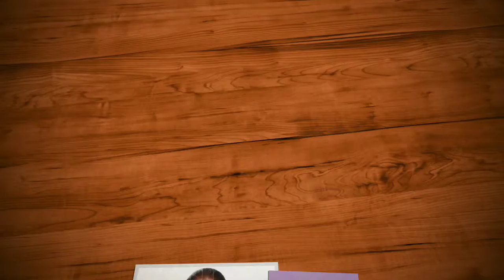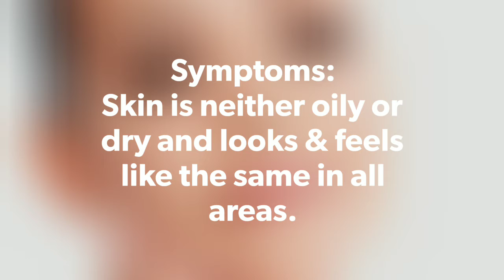Know Your Skin Type | Oily Skin | Dry Skin | Normal Skin | Sensitive Skin | Combination Skin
Know Your Skin Type
 #5 types

Type #1 Oily Skin
Type #2 Combination Skin
Type #3 Sensitive Skin
Type #4 Normal Skin
Type #5 Dry Skin

Hello Friends,

Welcome to Pengal Ulagam, In this video i have shared how to identify your skin type.

Equipment's that i Used for Making Videos  :

Mini Tripod